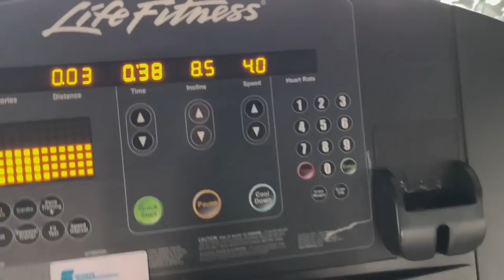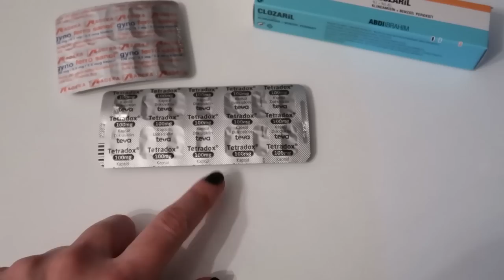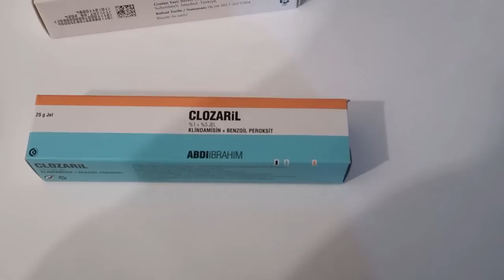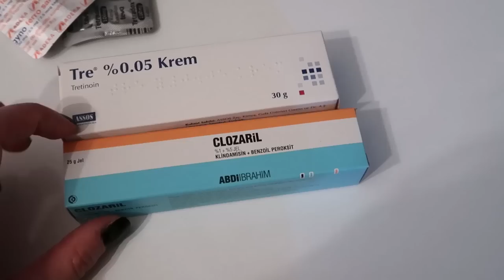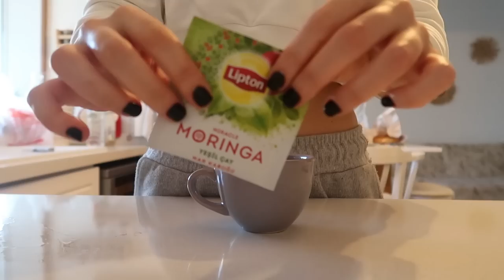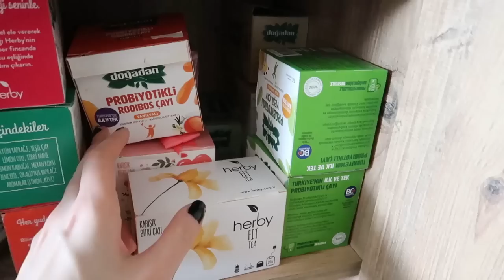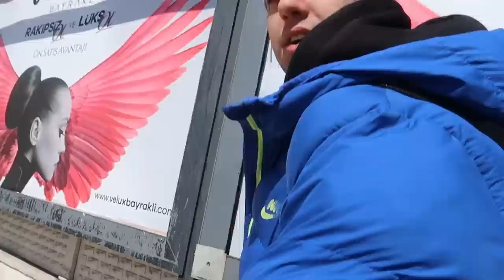YAZA HAZIRLIKLAR BAŞLASIN! | hot girl summer *vlog*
Selam dostlarım! Hot girl summer vlogları tam anlamıyla başladı. 😉 Öpüyorum, umarım beğenirsiniz! 💜

Merhaba! 23 yaşında, İzmir'de yaşayan bir üniversite öğrencisiyim. Kanalımda sağlıklı beslenme/yaşam, güzellik, moda ve spora yönelik içerikler üretiyorum. :)
Kullandığım kamera: CANON Powershot G7 X MARK II